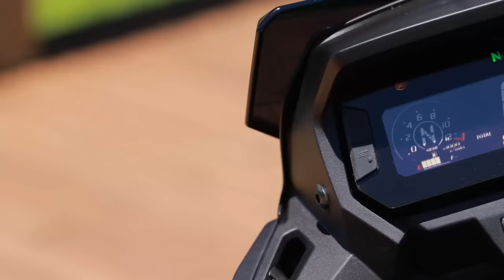HONDA SAHARA 300 2024 | TUDO O QUE VOCÊ PRECISA SABER | TEST RIDE COMPLETO.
Feeelho review completo e até o fim do mês eu faço o Test ride completo.
Vou deixar aqui a ficha técnica completa.
Motor tipo: OHC, Monocilíndrico 4 tempos, arrefecido a ar.
Cilindrada: 293,5 сс
Potência Máxima: 18,2 kW (24,8 CV) a 7500 pm (Gasolina) / 18,5 kW (25,2 CV) a 7500 pm (Etanol)
Torque Máximo: 26,5 N.m (2,70 kgf.m) a 5750 pm (Gasolina) / 26,9 N.m (2,74 kgf.m) a 5750 pm (Etanol)
Transmissão: 6 velocidades
Sistema de Partida: Elétrica
Diâmetro x Curso: 77,0 x 63,0 mm
Relação de Compressão: 9.3:1
Sistema Alimentação: Injeção Eletrônica PGM-FI
Combustível: Gasolina e/ou Etanol
Tanque de combustível: 13,8 litros (Reserva 2,6 litros)
Óleo do motor: 2,0 litros (1,5 litros para troca)
Comprimento x Largura x Altura: ABS e RLY: 2193 x 829 x 1270 mm | ADV: 2193 x 829 x 1400 mm
Distância entre eixos: 1425 mm
Distância mínima do solo: 269 mm
Altura do assento: 859 mm
Peso Seco: ABS e RLY: 147kg | ADV: 149kg